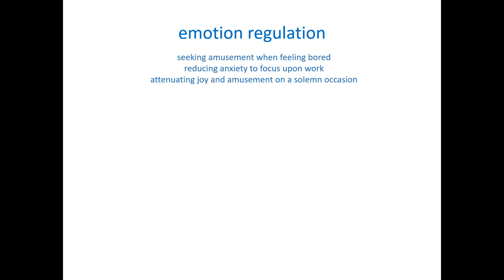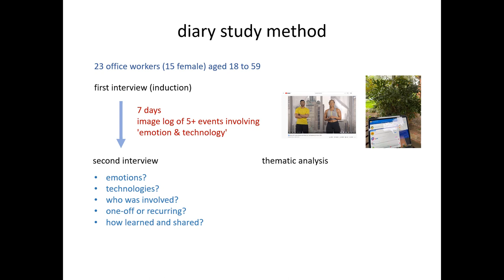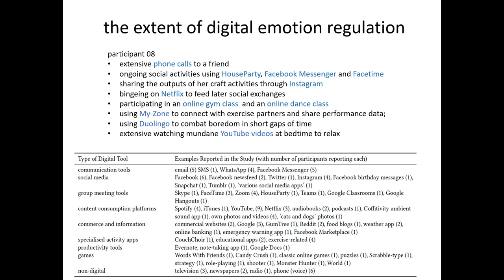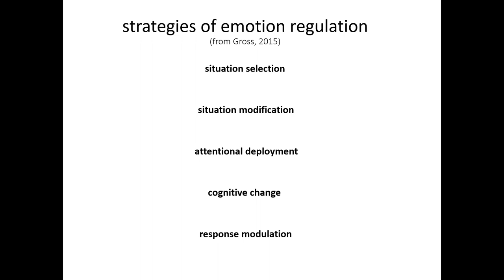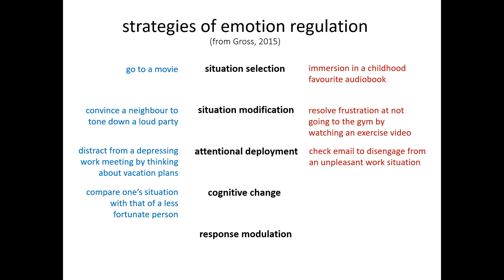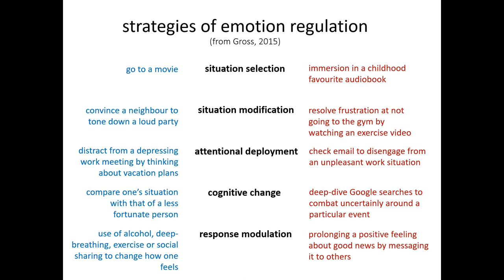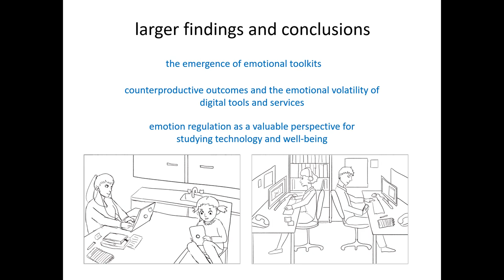Digital Emotion Regulation in Everyday Life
Wally Smith, Greg Wadley, Sarah Webber, Benjamin Tag, Vassilis Kostakos, Peter Koval, James J. Gross

Session: Caring for Mental Health and Well-being

Abstract
Two decades of focus on User Experience has yielded an array of digital technologies that help people experience, understand and share emotions. Although the effects of specific technologies upon emotion have been well studied, less is known about how people actively appropriate and combine the full range of devices, apps and services at their disposal to deliberately manage emotions in everyday life. We conducted a one-week diary study in which 23 adults recorded interactions between emotions and technology use. They reported using a diverse range of emotion-shaping tools and strategies as part of coping with challenges, managing routines, and pursuing work and social goals. We analyze these data in the light of psychological theories of emotion. Our findings point to the significance of digital emotion regulation as a powerful perspective to inform wider debates about the impacts of technology on social and emotional well-being.